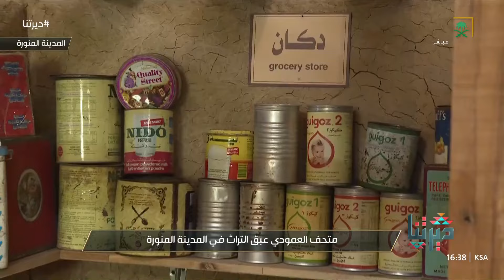متحف العمودي عبق التراث في المدينة المنورة